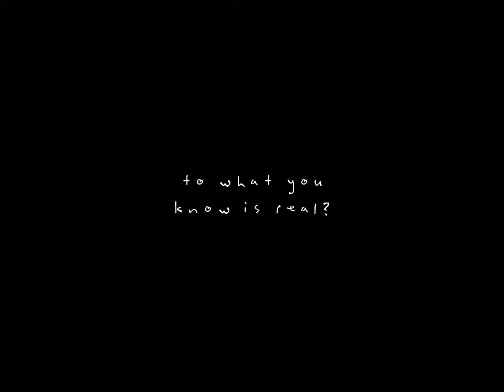Preset Typography Vintage Take a chance with me V3 pt1 - NIKI // Alight Motion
Software editing:Alight Motion Dll

Hastag